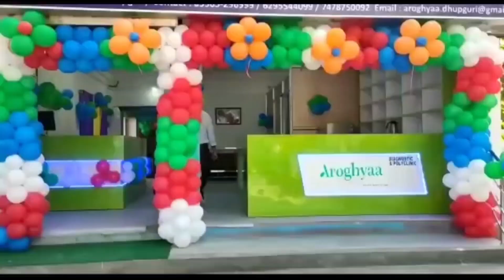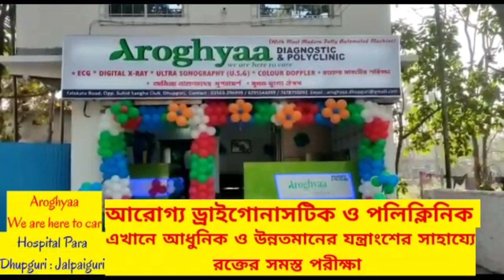ফিল্মি কায়দায় ধাওয়া করে উদ্ধার সেগুন কাঠ